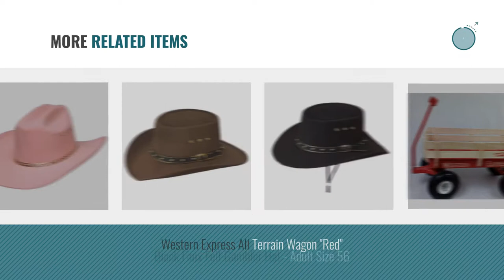Top 10 Western Express Toys & Games [2018]: Western Express Pink Felt Cowboy Hat Gold and Elastic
- New! 2019 Black Friday / Cyber Monday Hats Deals and Updates.

Black Friday / Cyber Monday Western Express Pink Felt Cowboy Hat Gold and Elastic Band Inside for Secure Fit by Western Express

Black Friday / Cyber Monday Western Express Pink Felt Cowboy Hat Gold and Elastic Band Inside for Secure Fit by

Black Friday / Cyber Monday Hat Band - 924BR - Brown with Stars, Conchos, and Buckle by Western Express

Black Friday / Cyber Monday Western Express Men's Faux Felt Gambler Cowboy Hat-Brown S/M by Western Express

Black Friday / Cyber Monday Western Express "Southern Belle" Kids Wagon by Western Express

Black Friday / Cyber Monday Kids Tooled Natural Leather Double Holster by Western Express by Western Express

Black Friday / Cyber Monday Western Faux Felt Gambler Cowboy Hat -Brown S/M by Western Express by Western Express